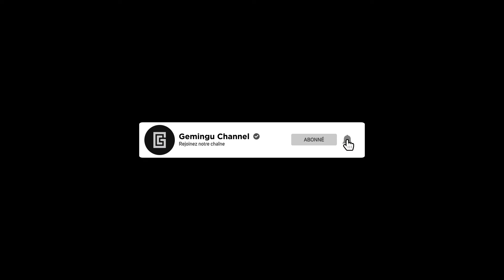Assassin's Creed Odyssey: Des fleurs pour les morts | Quête secondaire #101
Gameplay / Assassin's Creed Odyssey / Quêtes secondaires
Assassin's Creed Odyssey en français (FR) - Quête secondaire 101 - Des fleurs pour les morts - Walkthrough

Assassin's Creed Odyssey est un jeu d'action aventure qui fait suite à Assassin's Creed Origins. Il reprend effectivement les changements opérés par ce dernier avec une approche bien plus RPG dans un monde ouvert. Le jeu se déroule en 431 avant JC au début de la guerre du Péloponnèse entre Athènes et Sparte. On y jouera le rôle d'un mercenaire tout en explorant la Grèce Antique.

00:00:00 Opening
00:00:10 Des fleurs pour les morts
00:05:49 Ending

▬▬▬▬▬▬▬▬▬▬▬ Rejoignez-nous sur ▬▬▬▬▬▬▬▬▬▬▬